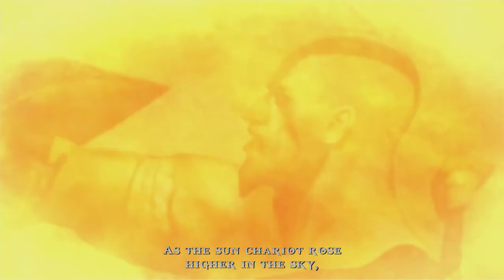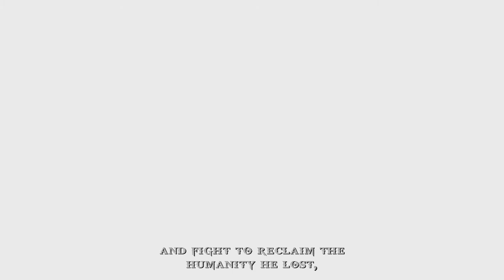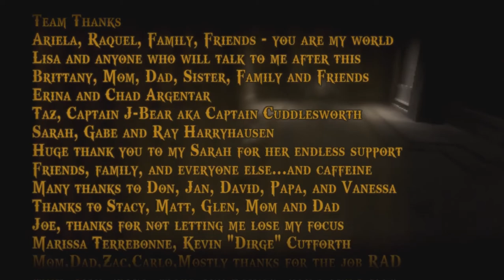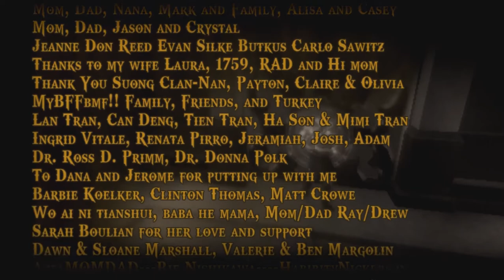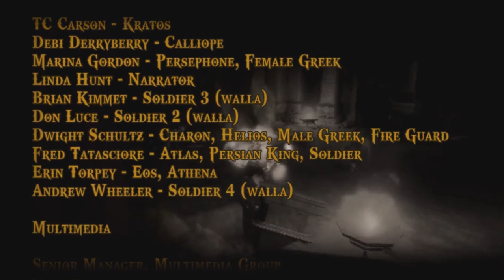God Of War Chains Of Olympus: Hades Needs a New Wife! -Final Part-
Welcome to My Playthrough of God of War Chains of Olympus

 Beej.mp4
 Brandon.d.johnson